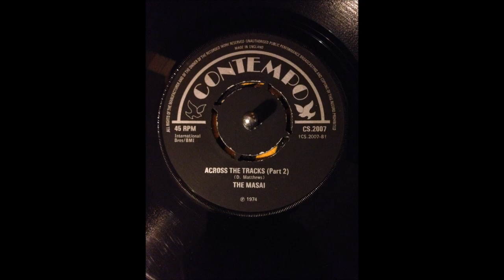The Masai - Across The Tracks (Part 2)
The Masai

Across The Tracks (Part 2)

Contempo Records